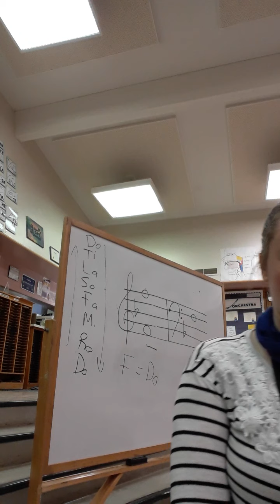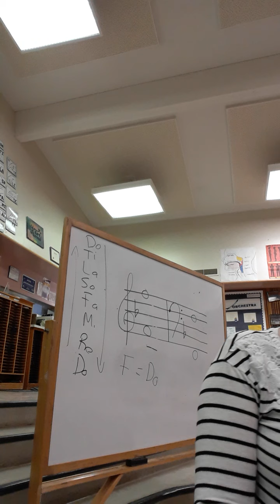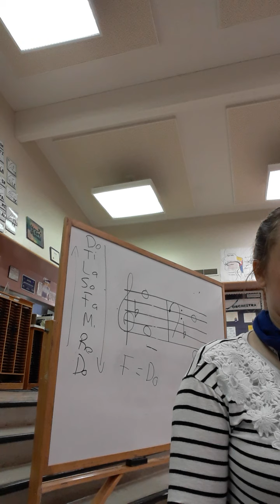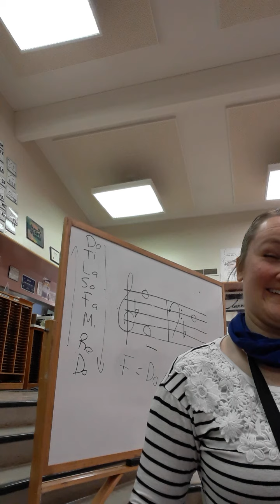the sun never says- bass 2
I don’t own copyright to this music. It’s just a thing practice track video to help my students learn their music. My channel is not monetized.